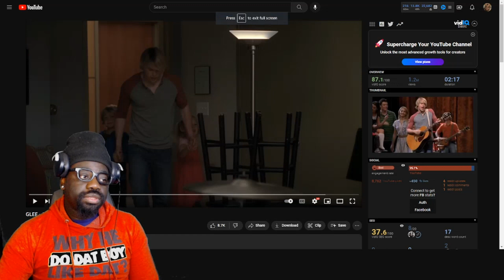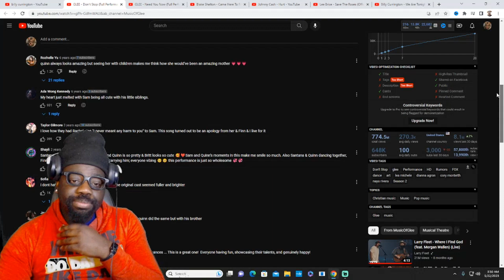GLEE - Don't Stop (Full Performance) REACTION!